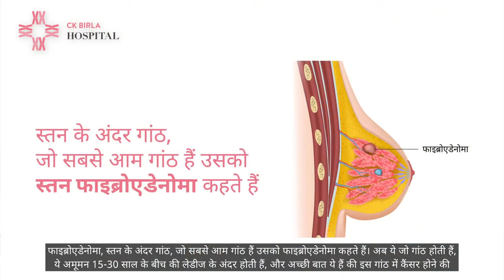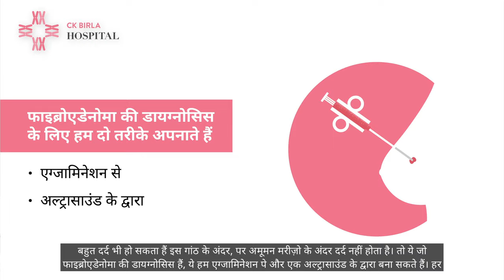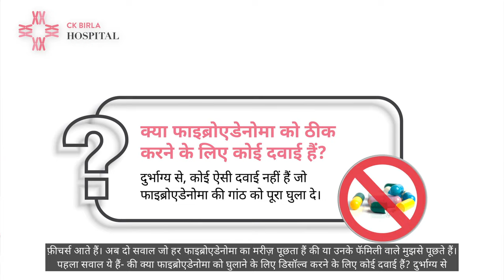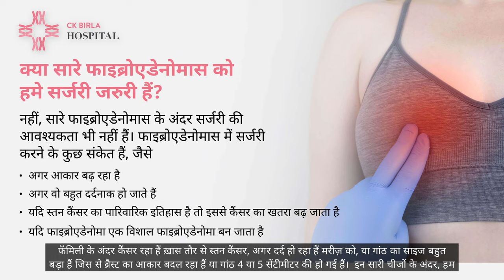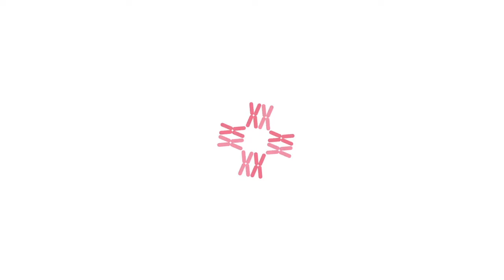ब्रैस्ट फाइब्रोएडेनोमा (breast fibroadenoma) क्या होते हैं? - Dr. Rohan Khandelwal Breast Surgeon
ब्रैस्ट फाइब्रोएडेनोमा (breast fibroadenoma) - is the most common breast lump. This usually occurs as a painless breast lump in ladies between 15-35 years of age.
Diagnosis of a breast fibroadenoma (breast ki gaanth) can be made by clinical examination & breast ultrasound.
In this video, Dr. Rohan Khandelwal (Breast Lump Surgeon) has covered important points regarding breast lumps in Hindi. He has also discussed  the indications for surgical removal and has also spoken about VABB (vacuum assisted breast biopsy/ surgery) for fibroadenoma, with which these lesions can be removed without leaving a scar.